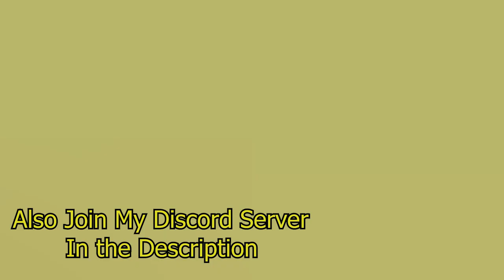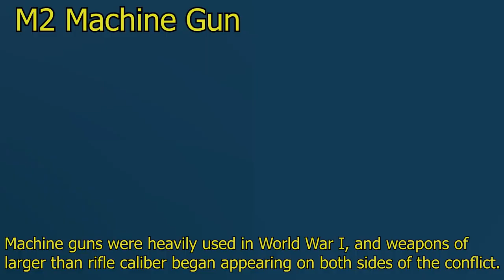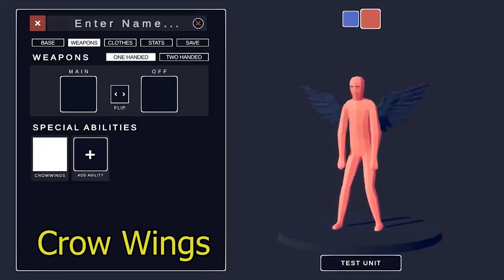All New Weapons and Abilities in TABS Unit Creator Update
TABS Update
TABS Unit Creator

Remember that the game is in early access and a lot can change between what you see in these videos and the full game.